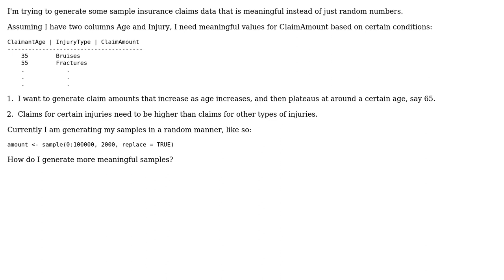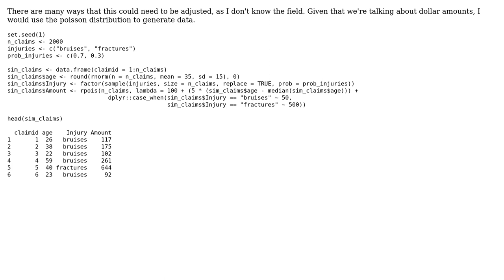Generating meaningful sample data in R based on conditions?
With thanks & praise to God, and with thanks to the many people who have made this project possible! You are responsible for your own actions.